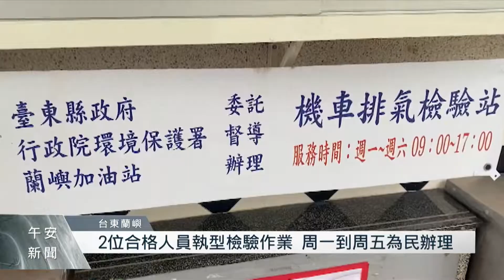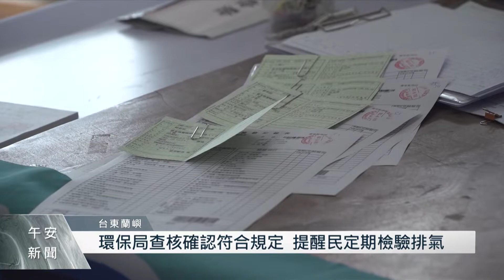省時省荷包！蘭嶼設置首間機車排氣檢驗站｜每日熱點新聞｜原住民族電視台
最近台東縣環保局輔導中油公司蘭嶼加油站，完成設置檢驗站，就從今年一月起，蘭嶼鄉都可前往辦理機車排氣檢驗。